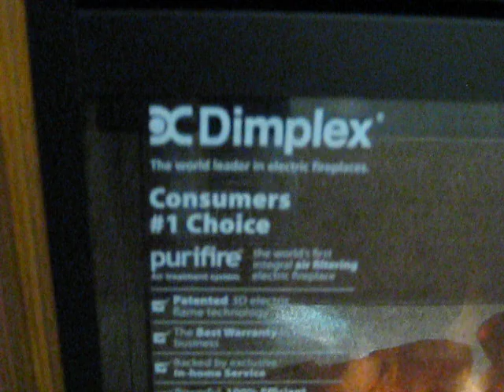Dimplex Notting Hill Fireplace offered by Gustave A. Larson Company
The Notting Hill offers a beautiful 30" firebox with a 5 year in home warranty.